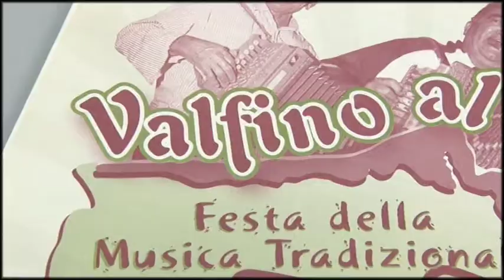Arsita, al via la XX edizione di "Valfino al Canto"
Da domani 9 agosto ad Arsita nel teramano torna la kermesse musicale "Valfino al Canto". Tre giorni di musica tradizionale, canti e balli